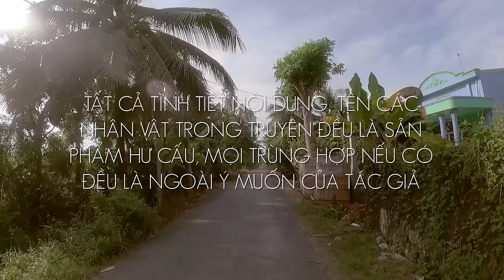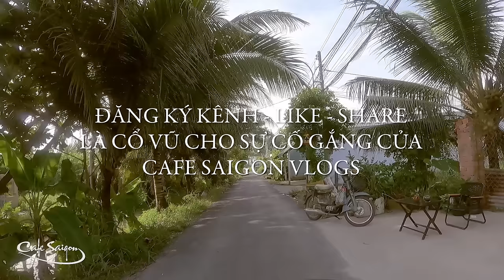Tâm địa con…cầy ! | Truyện ngắn Sáng tác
Đây là một câu chuyện ngụ ngôn nhằm mục đích giải trí cho vui, nhưng cũng có thể sẽ mang lại được chút gì đó đáng suy nghĩ.
(Tất cả tình tiết nội dung, tên các nhân vật trong truyện đều là sản phẩm hư cấu, mọi trùng hợp tình cờ nếu có đều là ngoài ý muốn của tác giả)